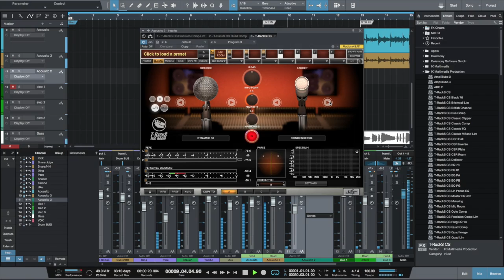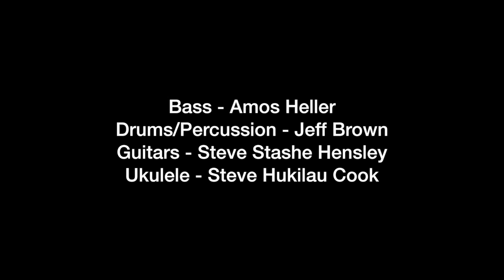iRig Mic Studio Nashville Recording Session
"All noises recorded with ‪#‎iRig‬ Mic Studio" by our talented friend Steve Cook (and friends Amos Heller on bass, Jeff Brown on percussion, and Steve Stashe Hensley on guitar) in Nashville.  See and hear how versatile iRig Mic Studio can be for recording many different types of instruments in this video.